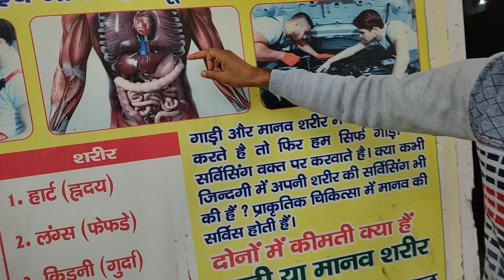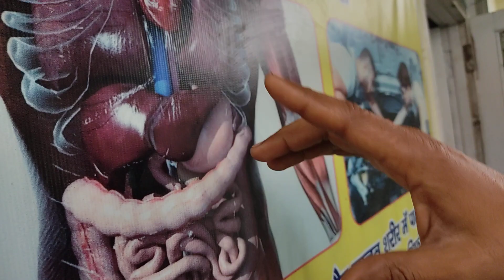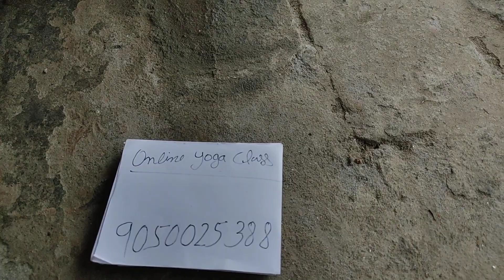ये आदमी 7 मीटर कपड़ा मुंह से निगल कर करता पेट और फेफड़े की गंदगी निकालता बाहर by naturopath Sandeep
ये आदमी 7 मीटर कपड़ा मुंह से निगल कर करता पेट और फेफड़े की गंदगी निकालता बाहर by naturopath Sandeep yogacharya इस प्रक्रिया को देख कर खुद से करने कि कोशिश ना करें ये विडीओ केवल धोती क्रिया योग कि जानकारी के लिए है ओर कुशल योग केंद्र में लम्बे अभ्यास के बाद कि जाती है बिना अभ्यास इस प्रकिया को करने से होने वाले नुक़सान के लिए Karnalplus किसी भी रीति से ज़िम्मेदार नहीं है